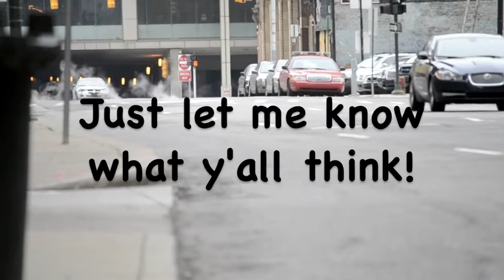The best thing to happen to boxing is Bute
Bute did something he probably didn't even know he was doing.